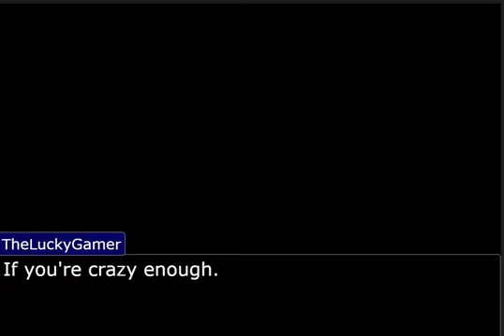Anything Can Be A Pet Objection.lol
What can be considered a pet?
Anything!
Make your own objection here!
Also, shoutout to "Mmm Phoenix#5920" for spending a grueling hour of editing with me to help me get this thing in one video.